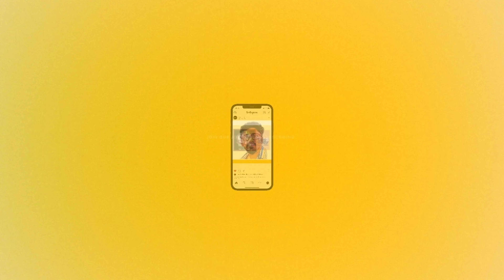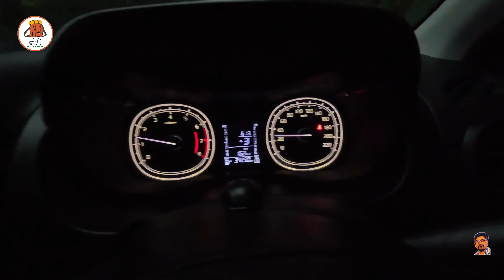Kudremukh welcoming monsoon ಕುದುರೆಮುಖದ ಮಳೆಗಾಲ ಪ್ರಾರಂಭ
Kudremukha is the name of a mountain range and an individual mountain peak located in Chikmagalur district, in Karnataka, India. It is also the name of a small hill station and iron ore-mining town situated near the mountain, about 20 kilometres from Kalasa in Kalasa Taluk. The name Kuduremukha literally means "horse-faced" in Kannada and refers to a particular picturesque view of a side of the mountain that resembles a horse's face. It was also referred to as 'Samseparvata', historically since it was approached from Samse village. Kuduremukha is Karnataka's 2nd highest peak after Mullayanagiri and 26th highest peak in western ghats.